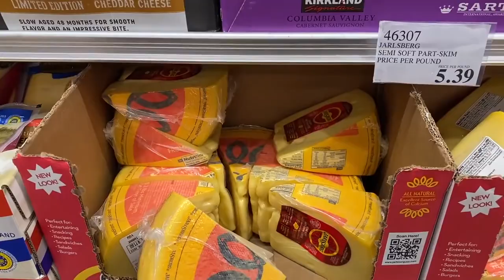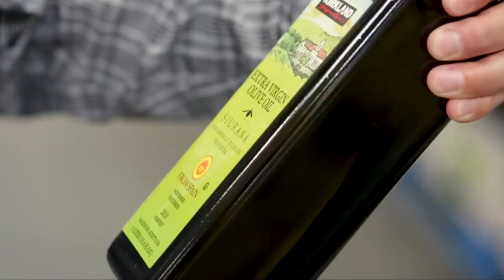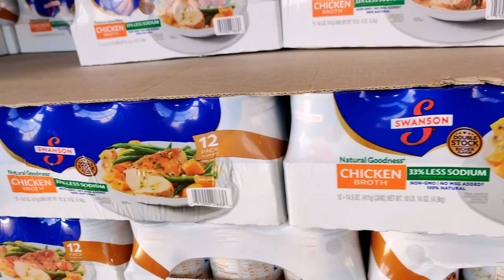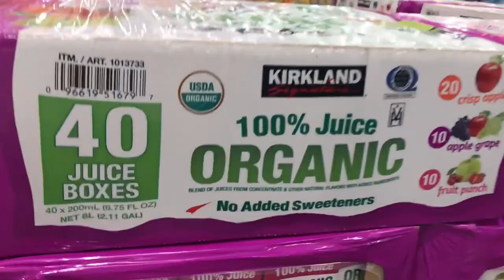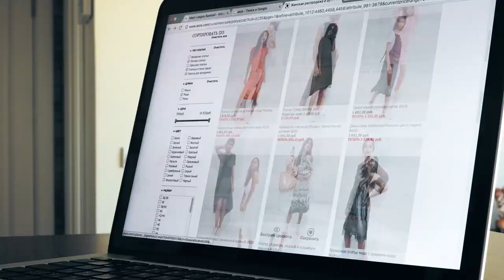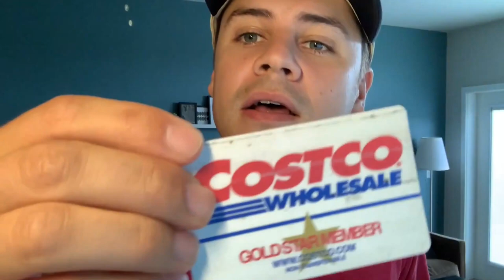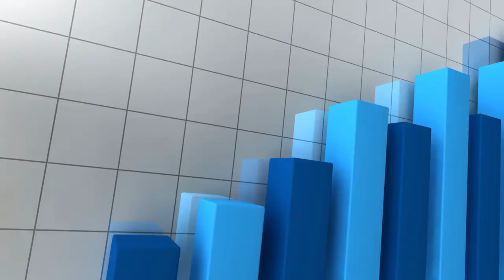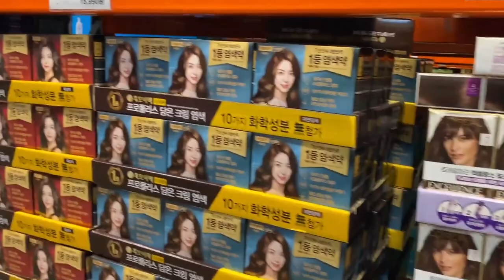The Hidden History of Costco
Imagine walking into a very large supermarket full of literally everything you can buy, from groceries to electronics, and getting to purchase any item at mouthwatering discounted prices simply because you paid as low as $60 for a membership card.

Asides from that, each time you walk into this supermarket, it looks like you just unraveled something new!

Now, that's exactly what shopping at Costco feels like. You see, since it was founded in 1976, Costco has continued to come up with innovative ways to keep its customers wanting more and despite the fact that it completely shuns traditional advertising it has grown to become the third-largest retailer in the World!

So how did Costco grow to become such a big shot in the retail industry? What is the secret behind its continued existence? In this video, we shall be exploring the history of Costco.

In today's video, we look at The Hidden History of Costco...Keep watching to see costco, costco secrets, costco deals, costco shopping, shopping at costco, costco tips, costco chicken, costco warehouse, costco secret, costco shopping secrets, costco wholesale,costco membership, costco haul, costco employee secrets, costco hot dog, costco food, story of cosmetics, history of crocs, costco shop with me, costco history and facts, costco hacks, costco has a hidden basement, the untold truth of costco, and costco rotisserie chicken!

Inspired by Weird History Food, The Food Theorists, and  Babble Top.

Inspired by Behind Costco's Treasure-Hunt Shopping Strategy | The Economics Of | WSJ

Inspired by 10 NEW Costco Deals You NEED To Buy in December 2022

Inspired by How Costco Became A Massive "Members Only" Retailer

Inspired by Costco in a Nutshell

Inspired by Costco - Why They're So Successful

On Food Fun will go through mind-blowing food facts, surprising food facts, and serious eats, food network recipes, food review club.